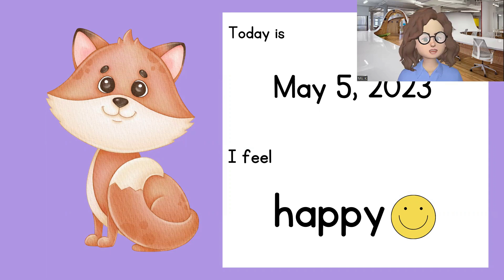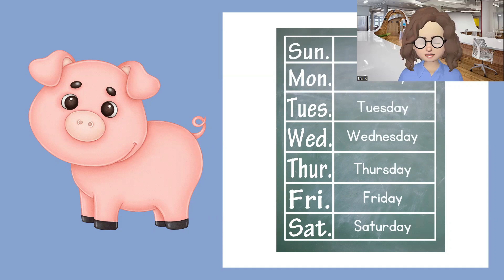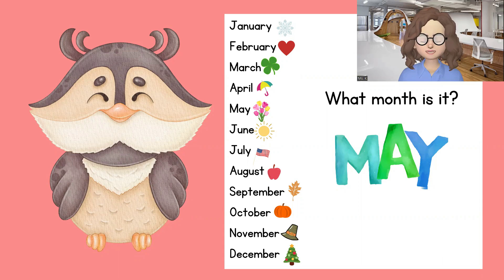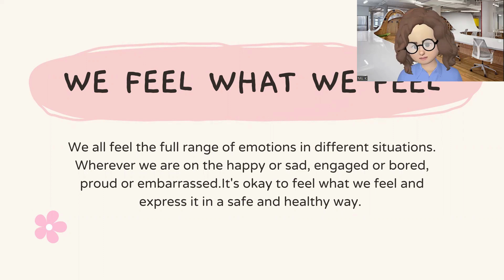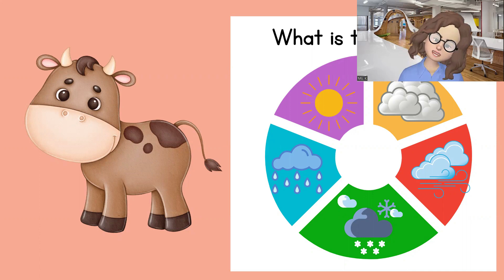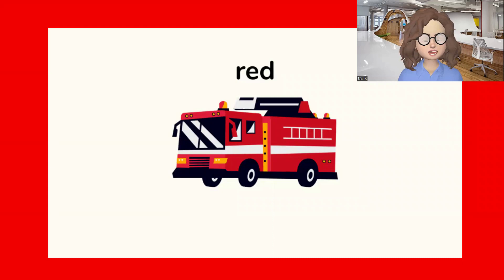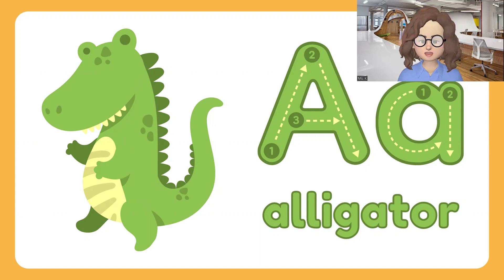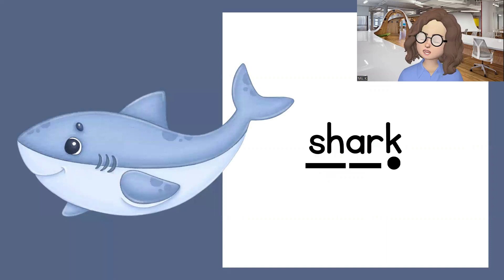[LIVE] Preschool Circle Time Friday, 5/5/23 Learn at Home Educational Videos for Kids Homeschool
This video is a Friday Circle time for May 5, 2023 for children who learn at home. It provides circle time preschool morning educational video that is fun and engaging. Students will love to learn the alphabet, numbers, money, sounds, reading, phonics, and more!

K.CC.B Count to tell the number of objects.
K.CC.B.4 - Understand the relationship between numbers and quantities: connect counting to cardinality. Kindergarten counting lesson mini lesson common core math 1st grade counting 2nd grade counting preschool counting TK transitional kindergarten counting objects count objects learn colors math for kids